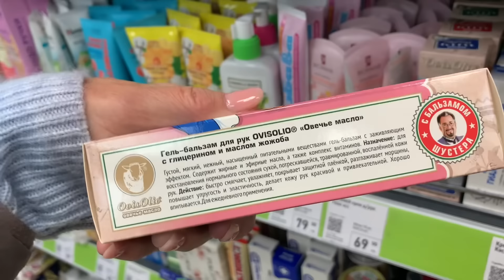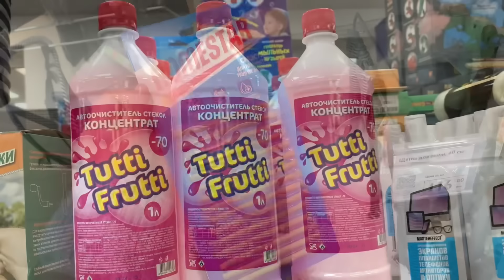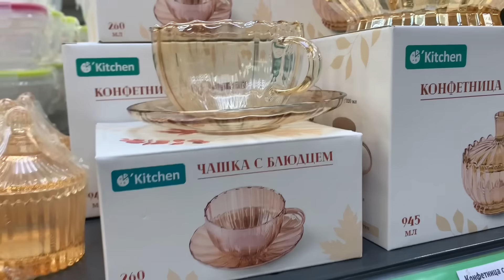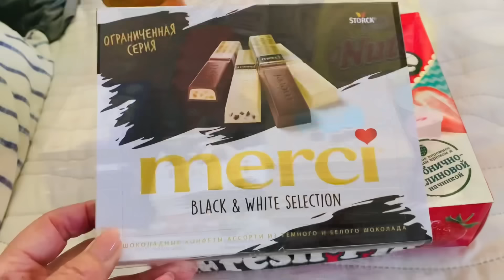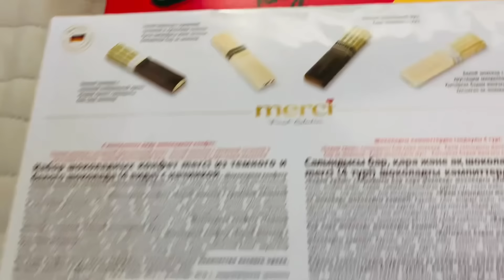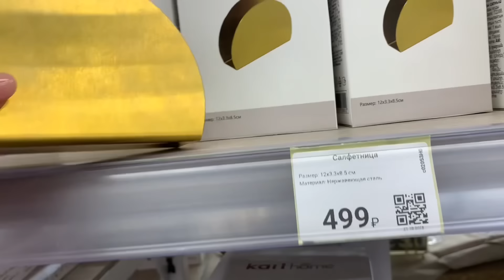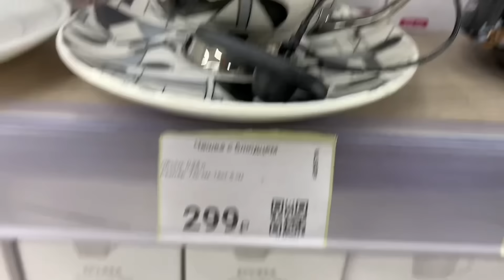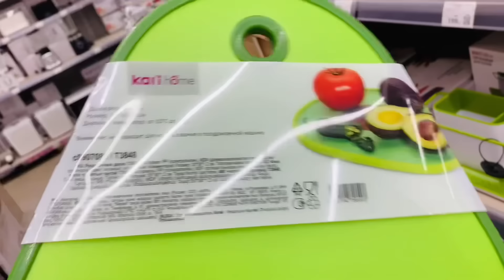✅Фикс Прайс 📣Новинки 🛍️КАРИ - Завезли Красоту 🎉🎁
ERID 2VtzqxWTi4C
ИП Этапина Ульяна Геннадьевна
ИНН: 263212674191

Фикс Прайс новинки и полезные товары. Кари - красивая праздничная посуда и аксессуары 🎊🎄Санкт-Петербург Индустриальный 34 ТЦ Июнь